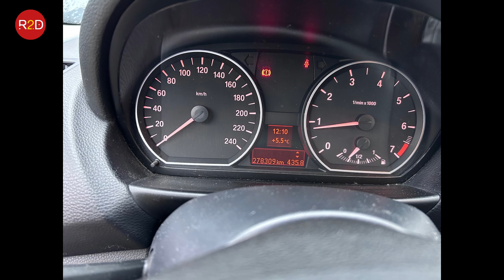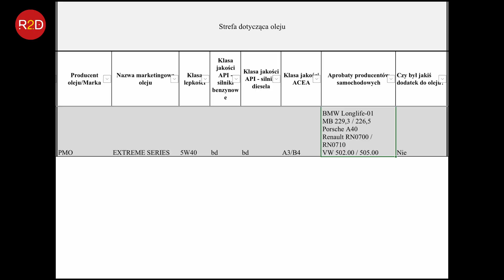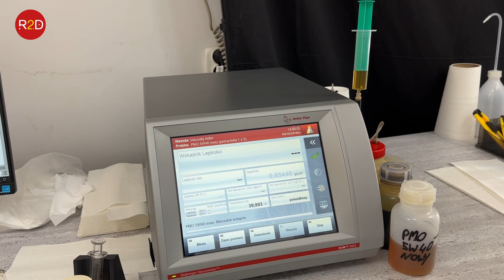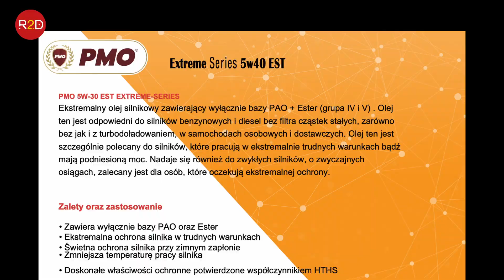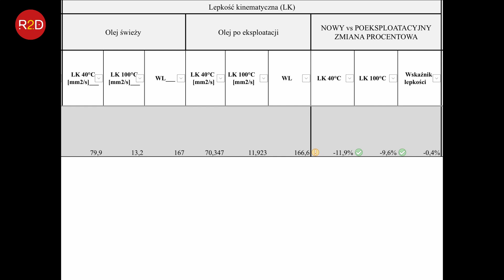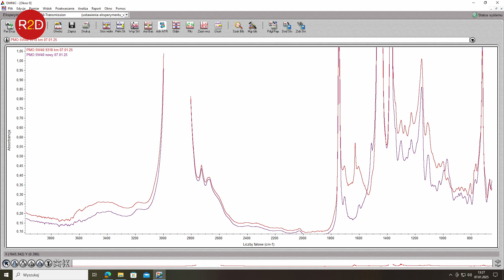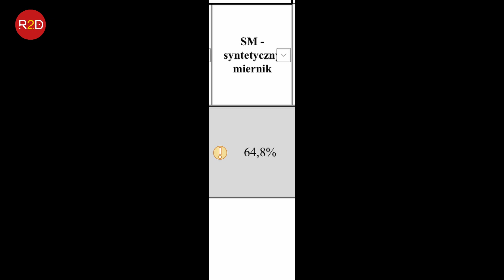BMW 1, wymiana po 10 000 km ok? olej silnikowy PMO 5W40 #247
oraz tutaj